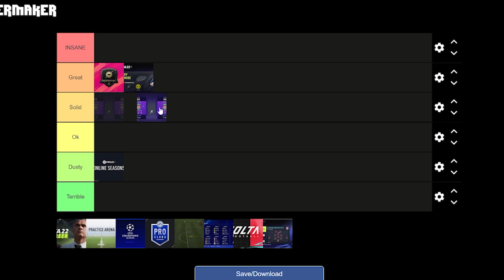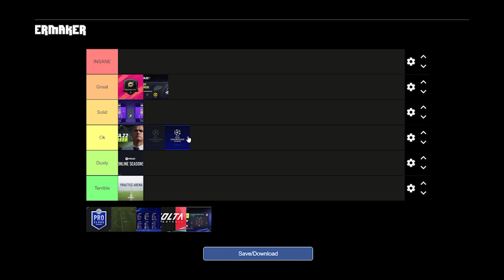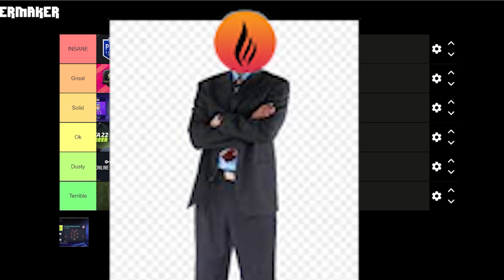FIFA 22 Game Modes Tier List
This FIFA 22 Tier List Video ranks all of the FIFA 22 Game modes.  In the video I talk about FIFA 22 VOLTA and how I think the mode can improve. Also I talk about why FUT Ultimate Team is a favorite of mine however I believe there is ways the game mode can improve.